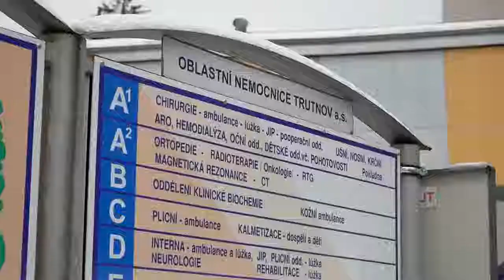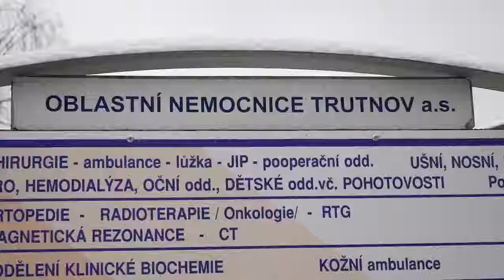Trutnovská nemocnice se dočká nové magnetické rezonance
V trutnovské nemocnici se letos chystají velké věci. Více o plánovaných investicích vám poví náměstek hejtmana pro oblast zdravotnictví Aleš Cabicar.